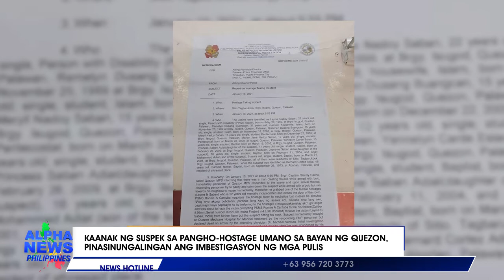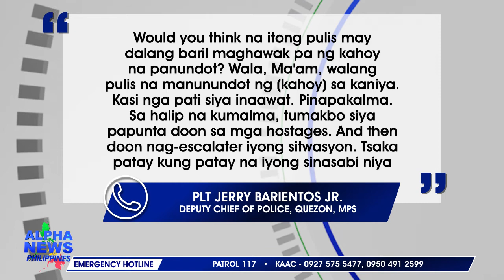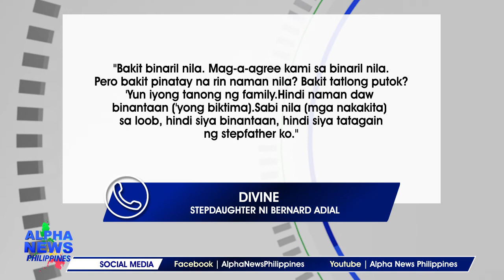Quezon Municipal Police Station, nilinaw na mali ang alegasyon ng kaanak ng suspek sa pangho-hostage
Matapos na pasinungalingan ng kaanak ng suspek sa naganap na pangho-holdap nitong Linggo, Enero 10 ang iniulat ng Quezon MPS ay agad nagbigay ng pahayag ang Quezon MPS patungkol dito. || Krister Dorado